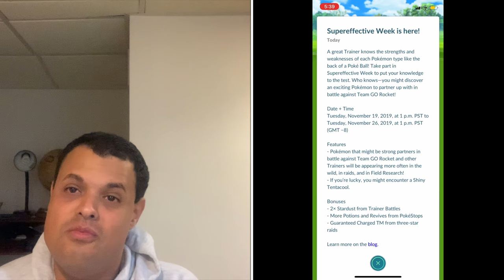Pokémon Go News Episode 125 (Super Effectiveness Week)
In this video I talk about Super Effectiveness week and shiny Tentacool.